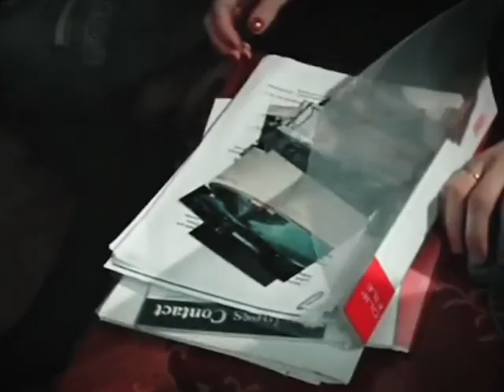витяпчелкин олябелова бригада